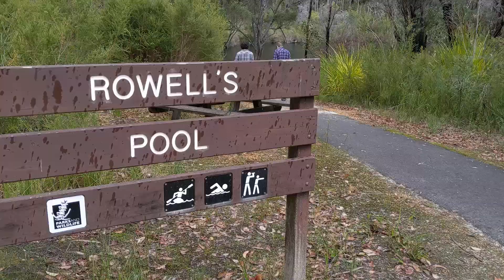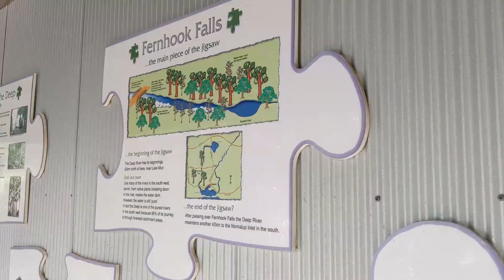GALAXY ADVENTURES: Mount Frankland & Lake Jasper Camping Vlog | June 2019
Another vlog from our recent trip to Mount Frankland National Park, Lake Jasper and Augusta! No intro this time. Our next "big" trip is to Albany in August, and I'm hoping to get a bigger variety of car shots.

Footage is a mix from my DJI Mavic 2 Pro, GoPro Hero 5 and Google Pixel 3. This time I also had 1 video from Sam's Mavic Pro drone and 1 from Matt's phone!